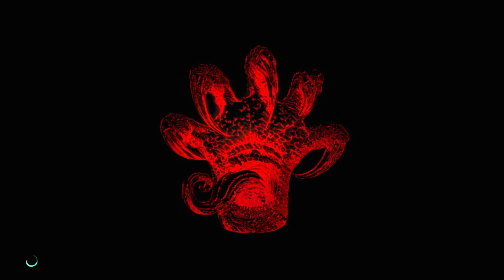Devil May Cry 5 playthrough part 2